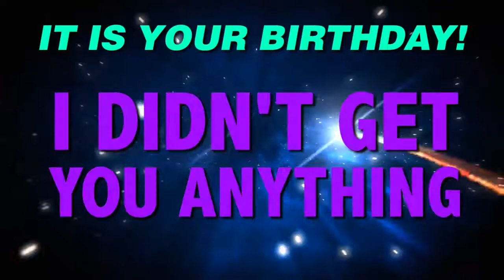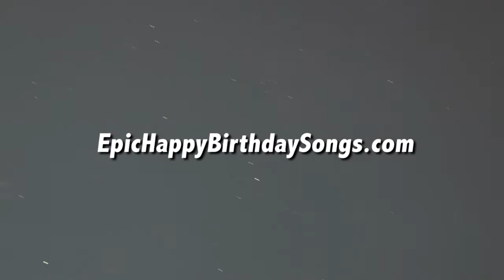HAPPY BIRTHDAY MYRA! This is your gift.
It is your birthday Myra. I didn't get you anything! An epic happy birthday song.